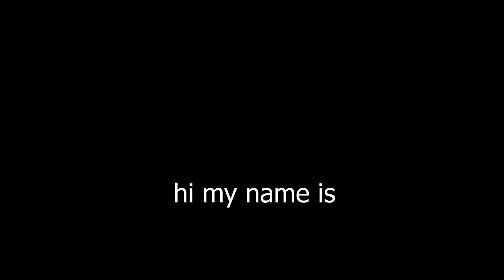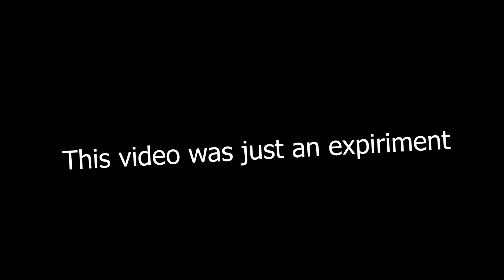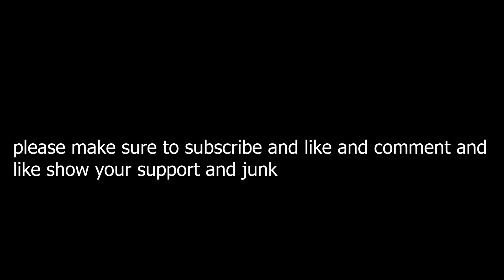Zynph is a true gamer (clip compilation)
So i decided to just toss some clips in with my friends into premiere and this came out, some are cool frags some are funny moments, I just hope yall enjoy,

da only other person in this video (the dude in the "hello neighbor house") who has a youtube channel is mr i try too hard, so his channel link will be below, check him out
Mr.i try too hard

Thumbnail by u/Paddymazz

Alright boys, school has been kicking my ass so next upload might be in 2-3 but i hope this will be able to hold you over

also im gonna try to put my tags in the desc like everyone else cos views are down my doggie so just ty all for watching, and i love you all

Duces
-artichoke.png

montages,funnymoments,csgo,zynph,csgo,shellshockers,minecraft,zynph,zynphkree,

i wasnt gonna put like 1000000 im not a sellout or whtvr